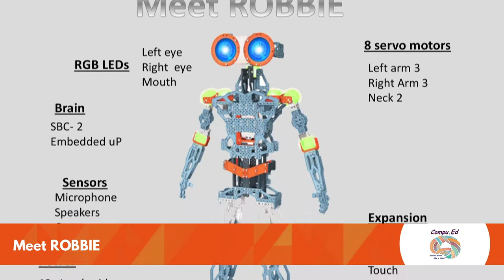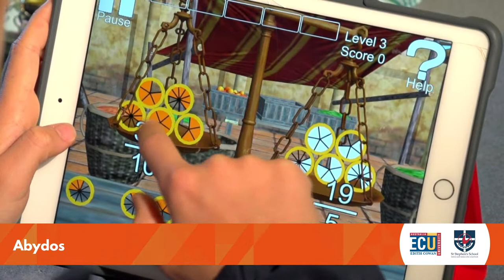Most Transformative Impact on Education Award - 27th WAITTA INCITE Awards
Presentation from 27th WAITTA INCITE Awards - held 15 June 2018 at Crown Perth.

The finalists for the Most Transformative Impact on Education Award are as follows:

- Compu.Ed for Meet ROBBIE
- Edith Cowan University and St Stephens School for Abydos
- Fire Tech Camp Australia Pty Ltd for Firetech Australia

Australian Computer Society
Equinix
Kinetic IT
NEC
RAC

Curtin University
Edith Cowan University
Ming Johnson
Murdoch University
Modis
Social Generation

SUPPORTING PARTNERS
Schoolzine

PRODUCTION PARTNER
Lux Events

PHOTOGRAPHY PARTNER
Spoilt Studios

VIDEOGRAPHY PARTNER
ICIRIS